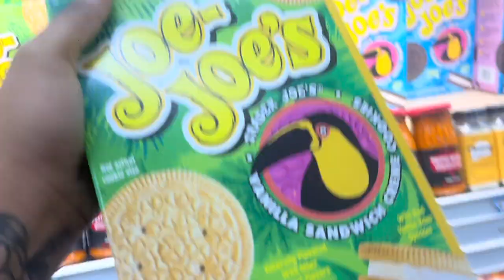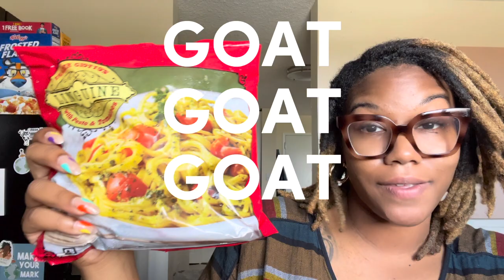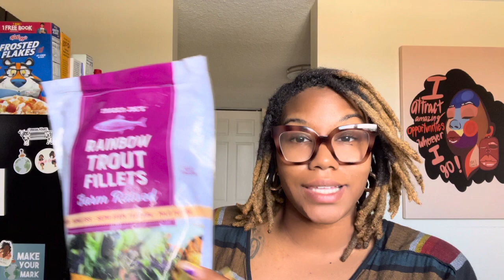Trader Joe's Haul+ My Favorite Trader Joe's Staples My Trader Joe's Must Haves! | Grocery Store Vlog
Today we are headed to Trader Joes Friends! In this video we're trying new Trader Joe's items including easy frozen foods and other must haves! It's a 2022 Trader Joe's food haul!

LINKS ↓

Personal instagram: @_Kliggans
Business instagram: @kligg.co